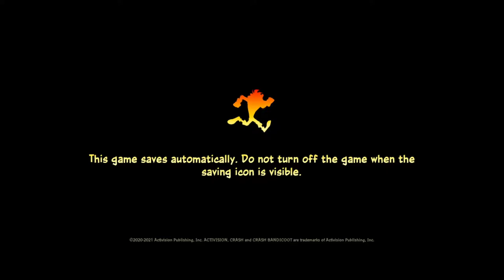Crash 4 #2 [Xelrog]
Xelrog streams Crash Bandicoot 4: It's About Time for the Nintendo Switch live on Twitch and YouTube. This game is... crikey, it's something.